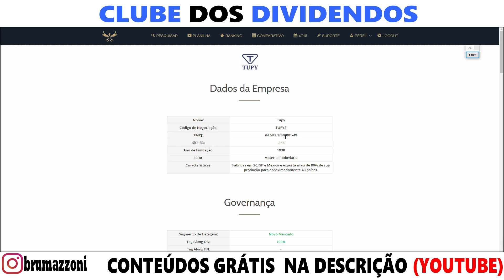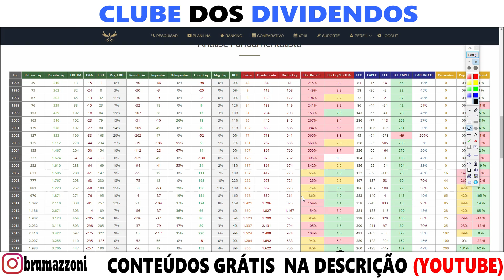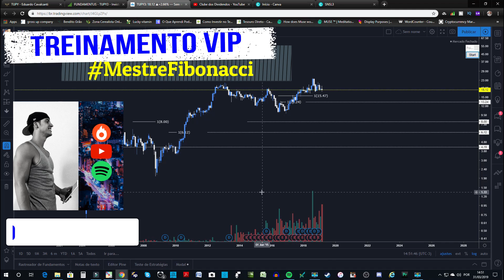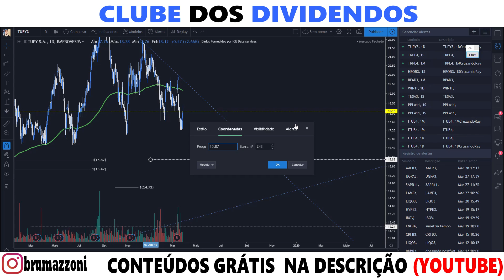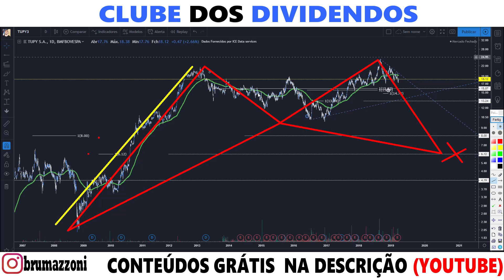TUPY3 PARA ABRIL DE 2019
• Investimentos
• Dividendos
• Position Trade
• Swing Trade
• Day Trade
• Forex